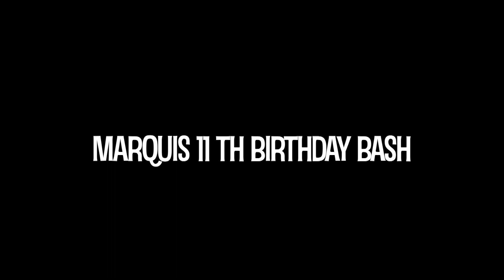MARQUIS 11TH BIRTHDAY